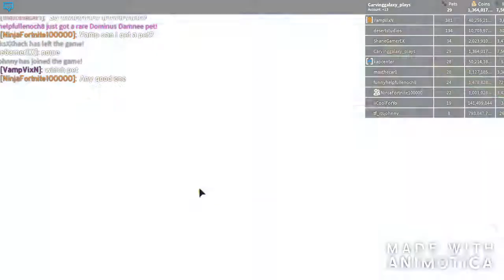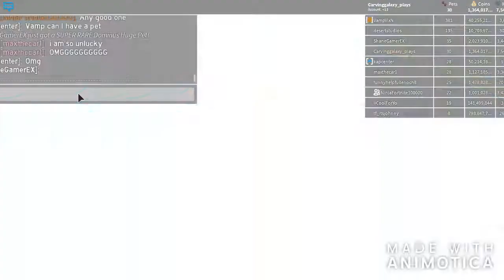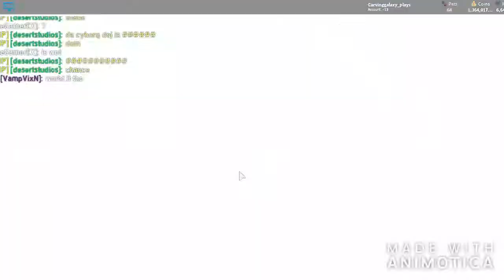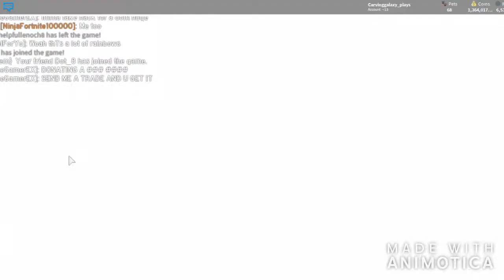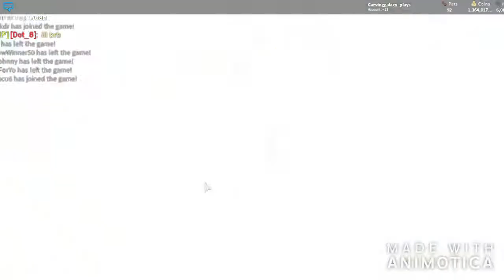*Giveaway news* WE BEAT THE GOD CHEST! (OP) pet simulator